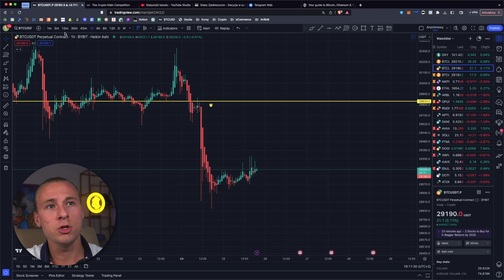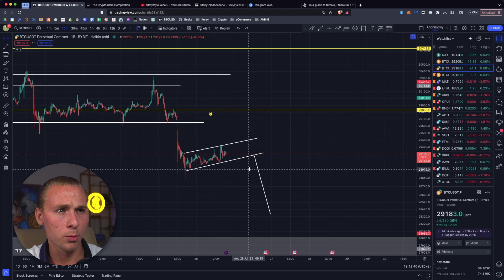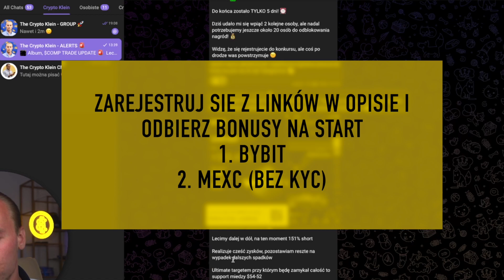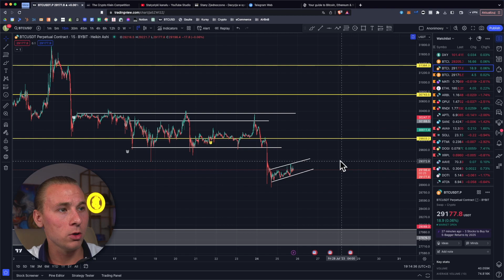BITCOIN: OSTATNIE 24H PRZED TURBULENCJAMI 🚨🚨🚨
🏆 TRADING COMPETITION FOR THE CRYPTO KLEIN COMMUNITY 🏆

💰 You can win a jackpot worth USDT 5,000

YouTube video about the competition:

• BITCOIN: MAY THE BEST WIN! 1750 US...

1. You must be registered with ByBit at my
2. Have a minimum of 100 USDT in your wallet
3. Register your participation by July 17 at this address

🚨 Important information:
- The minimum number of people who must participate is 25 for the prize to be unlocked
- Challenge exclusive to the Crypto Klein community

💰 Get free USDT for being active on YouTube

In each material in which we exceed 100 thumbs up, I will choose a person who will receive USDT as a prize.

📚 My original trading guides:
ByBit:

  • BYBIT TUTORIAL | How to open a position...
Bitget:

  • BITGET EXCHANGE: A complete guide for...